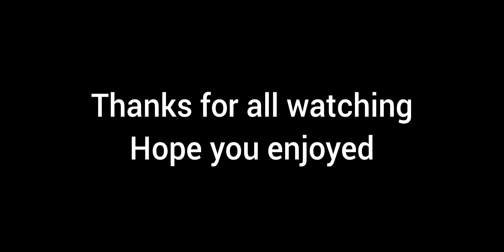Epic Gold and Super Pack Opening - NBA 2K Mobile